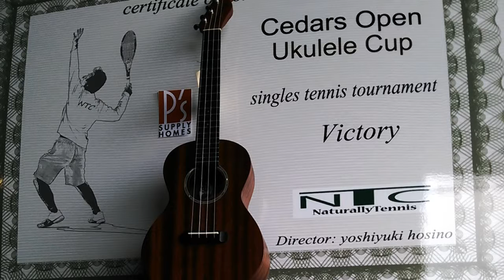JTA テニス 鈴木翔 選手 vs 福島晴 選手 Association of tennis official recognition tournament in japan